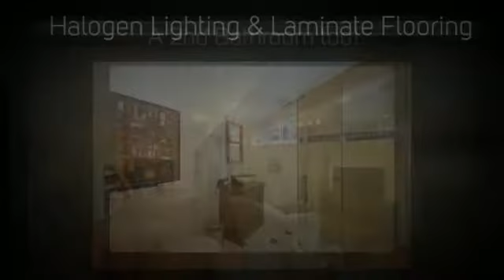Sold in Humewood-Cedarvale - St. Clair West - Toronto